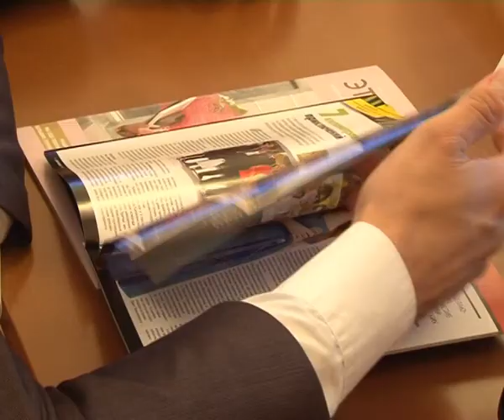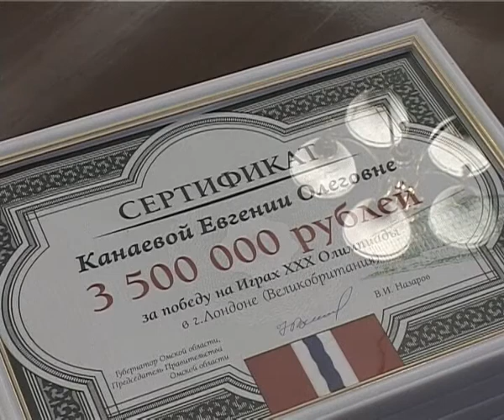ZC20092012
20 сентября в Законодательном Собрании Омской области состоялось заседание комитета по образованию, науке, культуре и молодежной политике, на котором Владимир Сараев доложил об основных направлениях деятельности Министерства по делам молодежи, физической культуры и спорта Омской области на период 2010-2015 гг